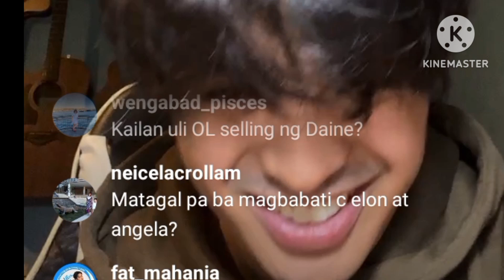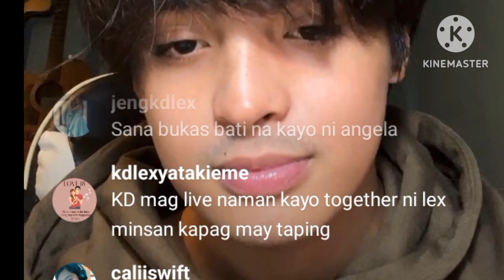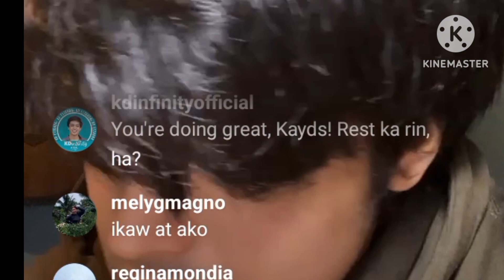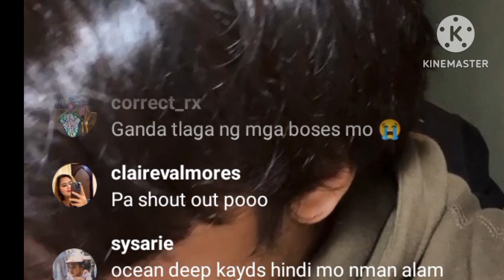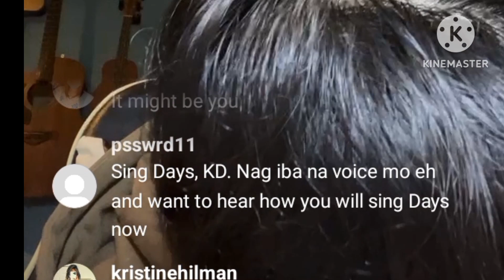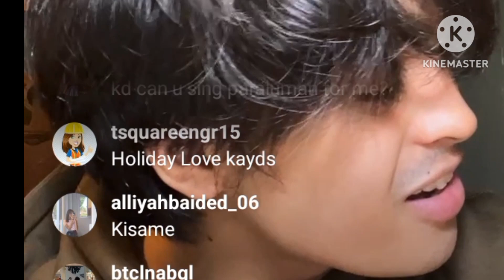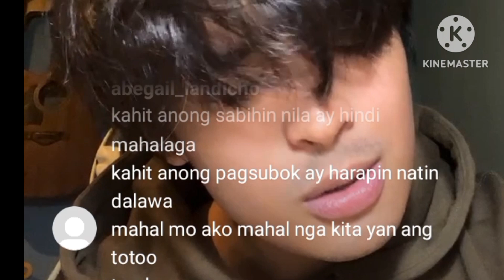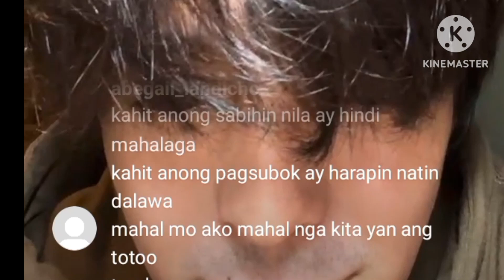KD ESTRADA NAG ALALA PALAGI KAY ALEXA AA TWING MAY SAKIT SI ALEXA WELL ALEXA